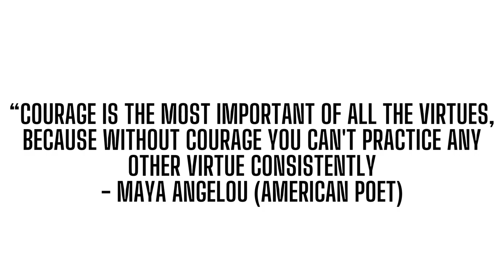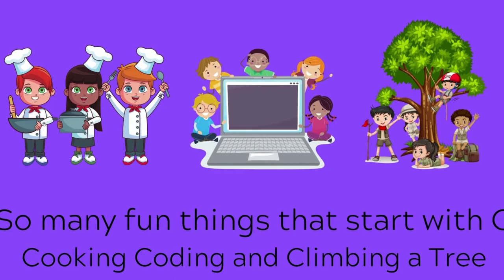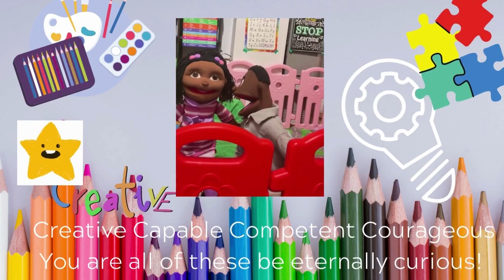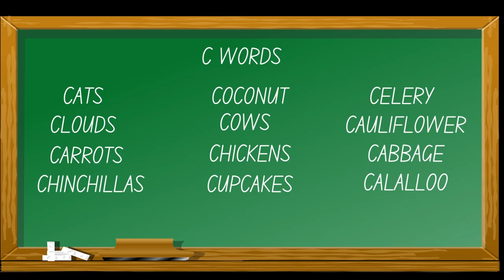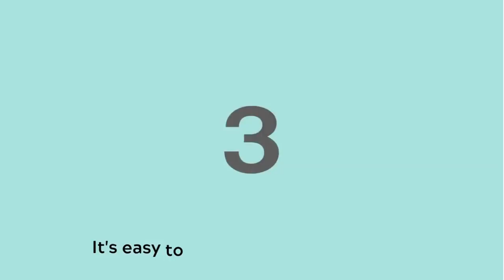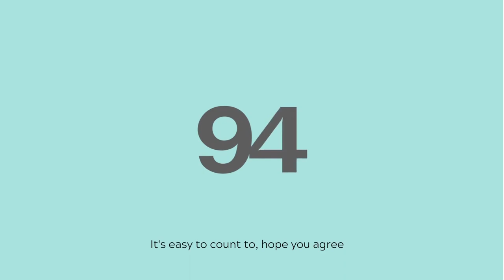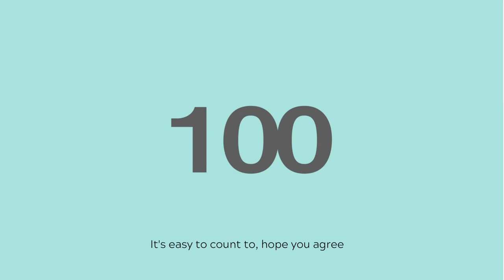Episode 3 Letter C Number 3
Today's episode is about the letter c and the number 3! Join Miri and Nate on their learning adventure!

on Facebook.com/miriandnate
We will be launching our learning app very soon!